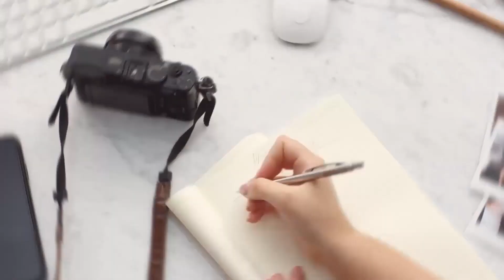Sugar Denny Má Problémy ?!😯😡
Takový menší tutoriál pro získání motivace a sebekontroly!